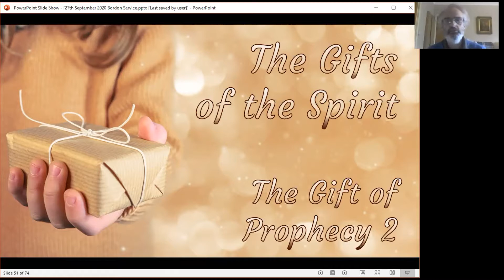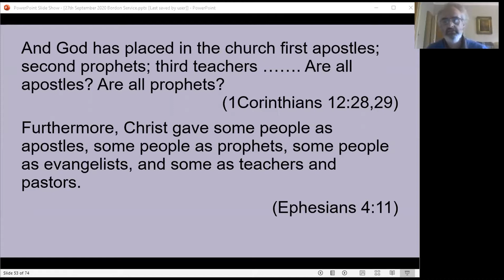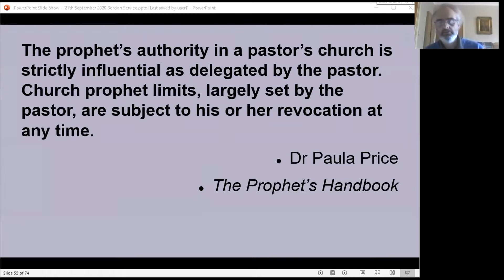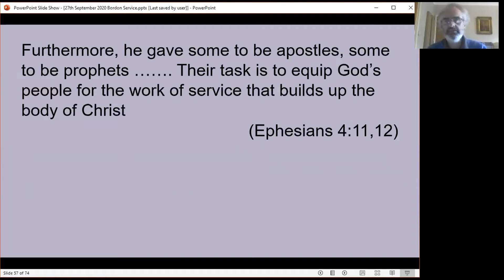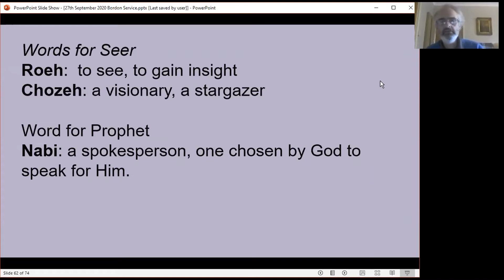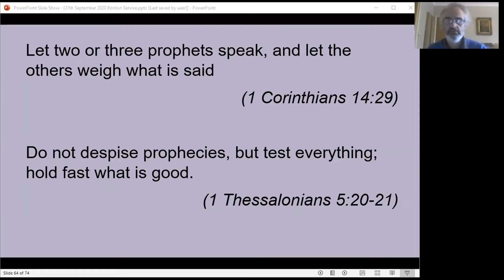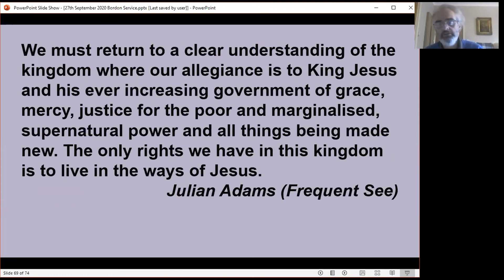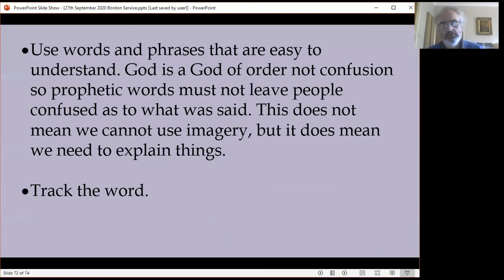4. Prophecy II (The Office of Prophet, Testing and Boundaries in Prophecy) Phelim McIntyre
Drawing on personal experience, today Phelim looks at the Office of Prophet, including boundaries for such an office. He then considers how we should respond to a prophetic word or gift - testing it, using it to 'wage war', and how to respond to unfulfilled prophecy, whilst alerting us to the dangers for those who would step up to bring a prophetic message.